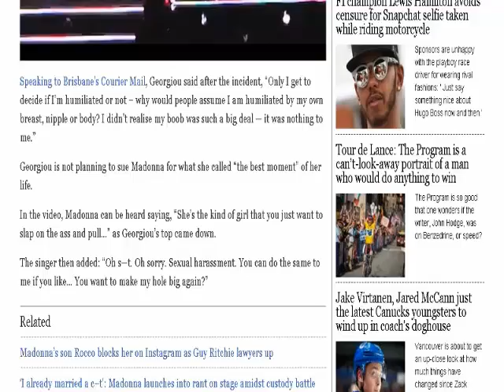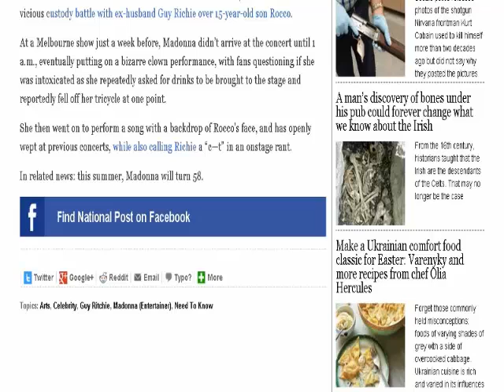Madonna exposes 17-year-old fan’s breast onstage in latest unhinged concert antics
In a moment that may be the confirmation we need that she is in the middle of a very public meltdown, Madonna exposed an underage fan’s breast onstage during a recent Australian concert, inciting an uproar from fans.

While performing in Brisbane Thursday, the musician, who is no stranger to wild concert antics, asked 17-year-old Josephine Georgiou to come onstage. When she did, Madonna proceeded to yank her top down, exposing her breast to the audience.

A video of the grope has since gone viral, with many outraged that the teen was exposed without her consent.

Speaking to Brisbane’s Courier Mail, Georgiou said after the incident, “Only I get to decide if I’m humiliated or not – why would people assume I am humiliated by my own breast, nipple or body? I didn’t realise my boob was such a big deal — it was nothing to me.”

Georgiou is not planning to sue Madonna for what she called “the best moment” of her life.

In the video, Madonna can be heard saying, “She’s the kind of girl that you just want to slap on the ass and pull…” as Georgiou’s top came down.

The singer then added: “Oh s—t. Oh sorry. Sexual harassment. You can do the same to me if you like… You want to make my hole big again?”

Whether the entire incident was a publicity stunt or just Madonna being Madonna, it’s the latest in a series of chaotic moments to come from her tour, all amidst her vicious custody battle with ex-husband Guy Richie over 15-year-old son Rocco.

At a Melbourne show just a week before, Madonna didn’t arrive at the concert until 1 a.m., eventually putting on a bizarre clown performance, with fans questioning if she was intoxicated as she repeatedly asked for drinks to be brought to the stage and reportedly fell off her tricycle at one point.

She then went on to perform a song with a backdrop of Rocco’s face, and has openly wept at previous concerts, while also calling Richie a “c—t” in an onstage rant.

In related news: this summer, Madonna will turn 58.